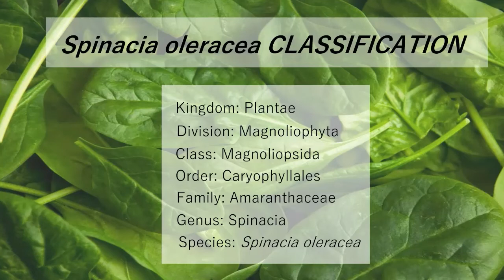PLANT CLASSIFICATION (SPINACIA OLERACEA)